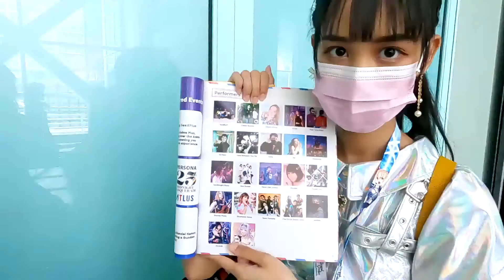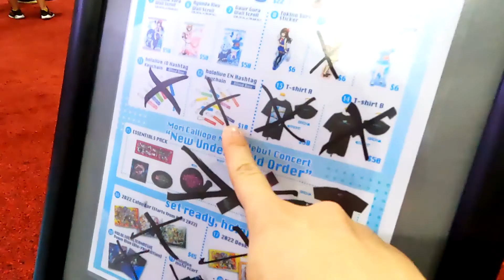[Ep.2] Non Sweet VLOG @ Anime Expo 2022 in Los Angeles! | NonSweetTV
Non Sweet is an all-girl pop group based in Vancouver that aims to empower, inspire and bring joy to people all over the world, especially girls. While offering a unique musical experience with a Japanese twist, the members aspire to lead the way for J-pop style girl groups in North America.